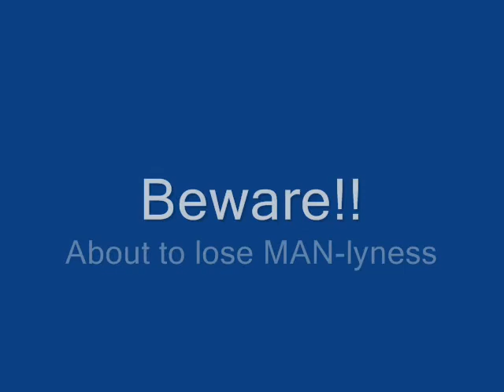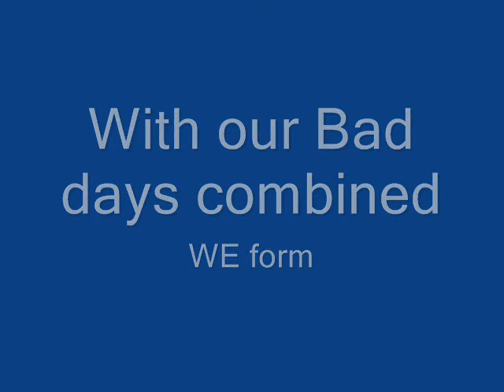bad day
my first video response. Taking the time to get all the miserable out.